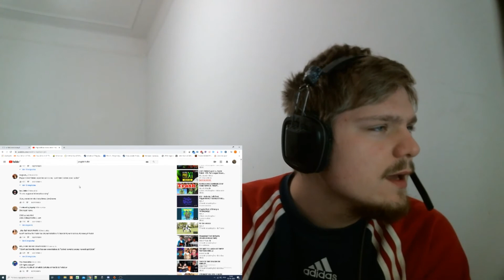REACTING TO Poppin Music Video Trailer (busty teen tracked down by bbc)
Yesss!!!